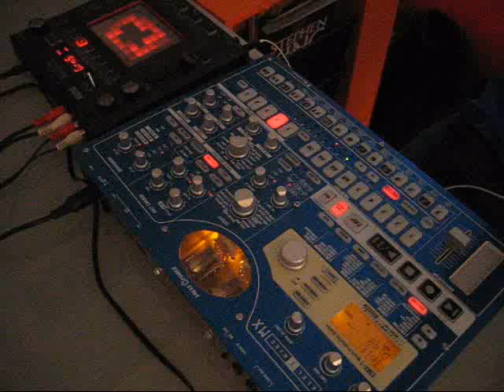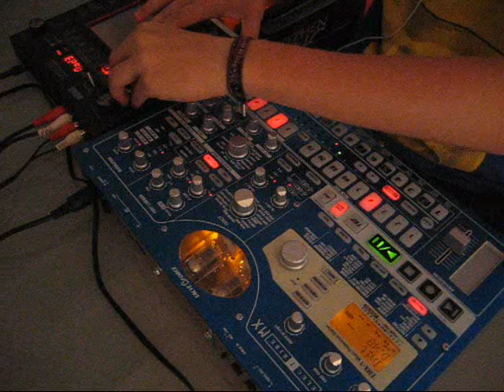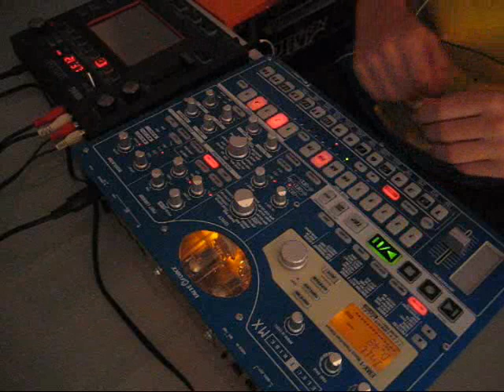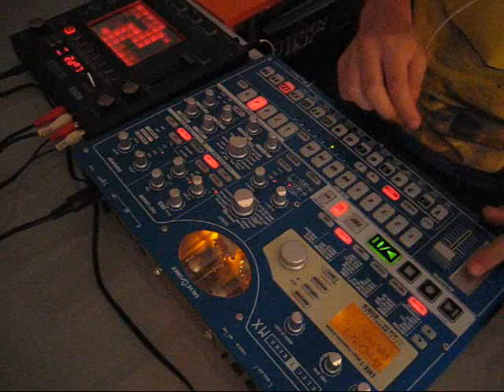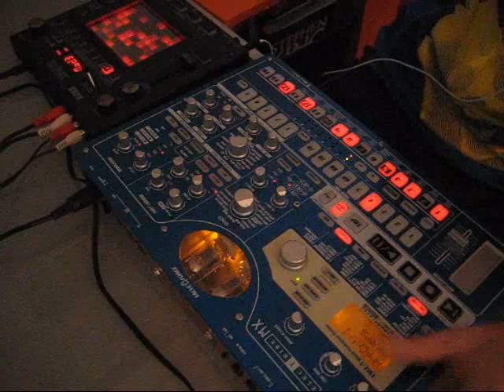Mondo Shiva [EMX-1 & KP3]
I made this song when i was in India to visit my cousin. Now I recorded it and I think it is pretty awesome! ;D